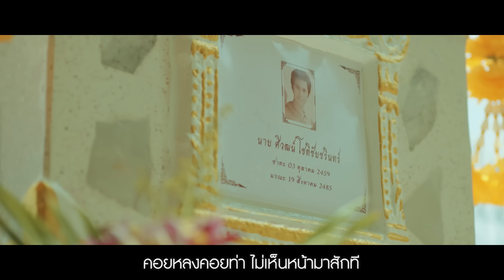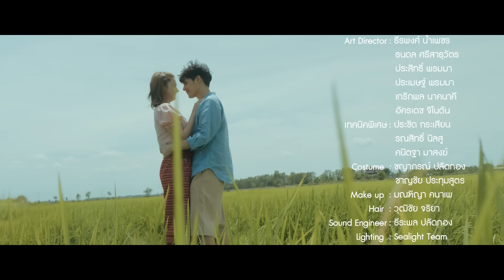รักเก่าข้างกองฟาง - ไรอัล กาจบัณฑิต [OFFICIAL MV]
โศกนาฏกรรมความรัก ที่ถ่ายทอดเรื่องราวผ่าน 2 ตัวละคร ที่จับมือกันเล่น MV เพลงลูกทุ่งครั้งแรกของ เอมี่ และ ซีศิวัฒน์  กับเพลง “รักเก่าข้างกองฟาง” ซิงเกิ้ลแรกของ “ไรอัล กาจบัณฑิต” ลูกชายแห่งชาติ
สุข เศร้า กระชากอารมณ์ขนาดไหน  ไปรับชมพร้อมกันได้เลยค่ะ

เพลง : รักเก่าข้างกองฟาง
ศิลปิน : ไรอัล กาจบัณฑิต
คำร้อง/ทำนอง : ป.แปลงยาว
เรียบเรียง : อ.โต แอ๊ปแต้

Executive Producer : เพ็ชรทาย วงษ์คำเหลา, พาณิชย์ สดสี, ชยันต์ จันทวงศาทร
Producer / Manager : ธันย์ชนก ศิลป์เสวตร์
Director : นิติ ปลัดกอง
Production Team : ฟิน-แลนด์ สตูดิโอ จำกัด

             **ดนตรี**
รักเก่าเมื่อครั้งก่อน เคยออดอ้อนที่ข้างกองฟาง
สองเราเคียงข้าง ที่ใต้ใบบังของร่มกิ่งไผ่
เคยฝังฝากดวงใจ เคยหอมแก้มซ้าย และหอมแก้มขวา
แล้วจากไปเป็นปี คงลืมพี่เสียแล้วซิหนา
ลืมคนบ้านป่า เคยดำกล้าเอาแรงกัน
คงหลงกลิ่นเงินล้าน ลืมแฟนทางบ้าน เคยอุ้มเคยโอ๋
ยัง พี่ยังไม่ลืม ยังดูดดื่มสวาทแน่ชัด
เคยห่อข้าวต้มมัด ไปใส่บาตรเทโว
ที่วัดหลวงพ่อโต ฟังเทศนะโมวันออกพรรษา

* รักเก่าใยไม่กลับ ใยไปลับไม่กลับมา
คอยหลงคอยท่า ไม่เห็นหน้ามาสักที
คงพบใหม่แล้วสิ จึงลืมรักพี่ที่ข้างกองฟาง

**สำหรับการรับฟังผ่านระบบ streaming และการดาวน์โหลดเพลง สามารถรับฟังได้เร็วๆนี้**